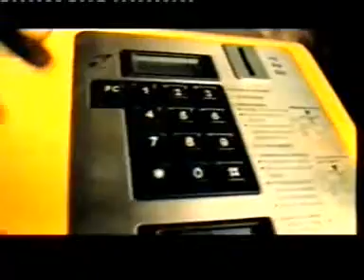What to expect. drink and drive. 1997